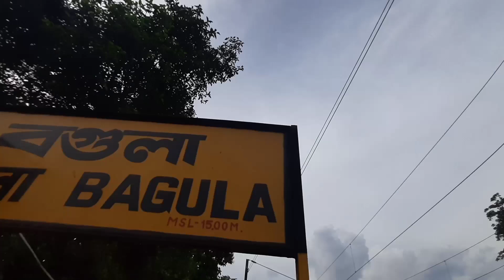Subscriber এর সাথে দেখা করতে গিয়ে 😍| Fan moment | I phone কিনেই নিলাম😱 |viral vlog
Subscriber এর সাথে দেখা করতে গিয়ে 😍| Fan moment | I phone কিনেই নিলাম😱 |viral vlog|‎@rkdsyt9372

Hi আমি রনিক অনেক কষ্ট করে video বানাই তাই এই অসহায় ছেলে টাকে সবাই একটু আশীর্বাদ করো 🙏 আর Support করো

bengali vlog
i phone
apple shop
fan meet up
enjoy your vlog
i phone কিনে নিলাম
funny memont